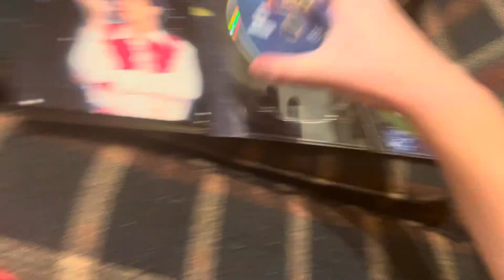Opening to 3rd rock from the sun season 1 2005 dvd (disc 3)